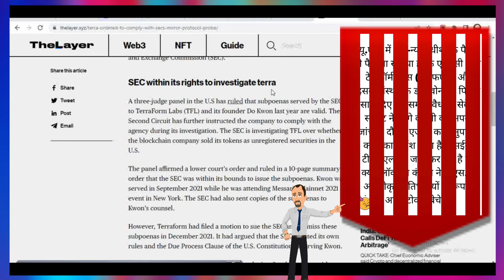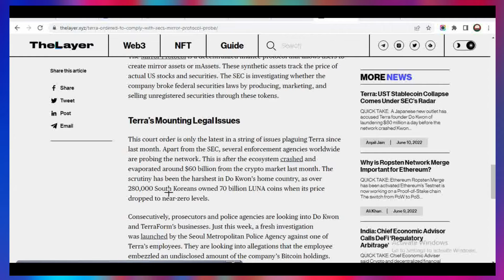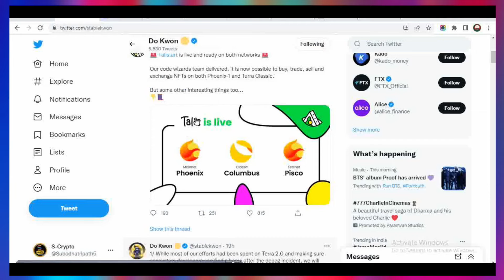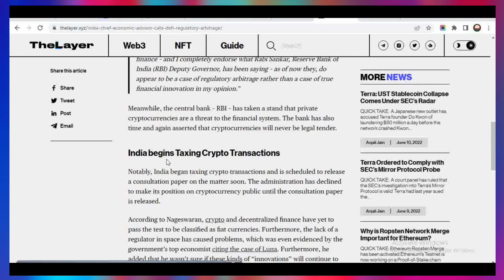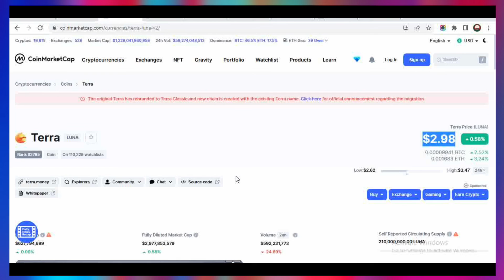🔥Terra Under SEC’s Radar | 🔥Terra founder Do Kwon of laundering $80 million | Terra luna Update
Terra Under SEC’s Radar | Terra founder Do Kwon of laundering $80 million

The blockchain developer TerraForm Labs (TFL) has become the focus of several investigations around the world. The latest addition in this long string of probes is the US Securities and Exchange Commission (SEC). According to reports, the agency will look into why the UST stablecoin collapsed and whether the company and its founder Do Kwon had any part to play.

This comes the same day as a leading Japanese news outlet reported rumors that suggested Do Kwon laundered close to $80 million a day. The veracity of these claims is yet to be established. However, JBTC has named its source as a key developer of the network.

It further claimed that the funds flowed out of the company in the name of operating expenses. They were then sent “into dozens of cryptocurrency wallets,” it added. The report also quoted the company’s employees who revealed that Kwon did not receive any salary or coins from the company on paper.

Do Kwon did not take keenly to these allegations, using Twitter to rebuff media reports regarding his operations? Most notably, however, he seems to have washed himself and TFL off any responsibility for Terra’s newest version. The exec noted that Terra 2.0 is in no way a TFL-led chain...

💥EXCHANGE LINK 💥

The generic market recommendations provided by us are based solely on our personal judgment and should be considered as such. You’re advised to enter into any transactions relying on your OWN judgment. Any opinions, news, research, analyses, prices, or other information contained on this channel are provided as general market commentary and do not constitute investment advice. All information contained herein should be independently verified and confirmed. We do not accept any liability for any loss or damage whatsoever caused in reliance upon such information or services. Please be aware of the risks involved with any trading done in any financial market. Do not trade with money that you cannot afford to lose.